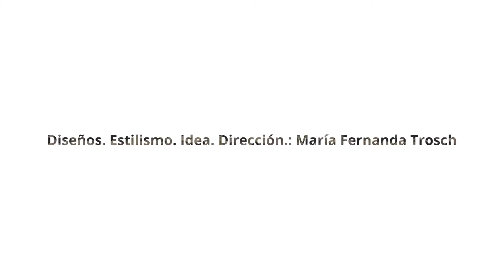Fashion Film de Maria Fernanda Trosch - Maratón Button edicion puntillas - Docente: Doria Patricia